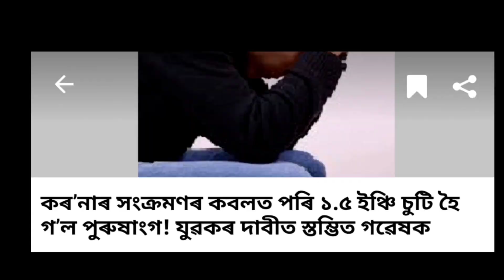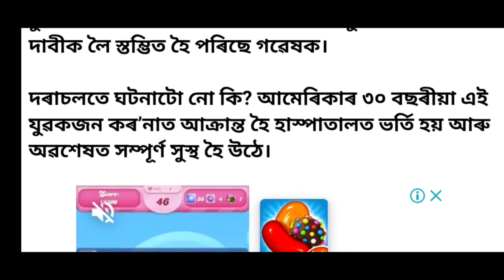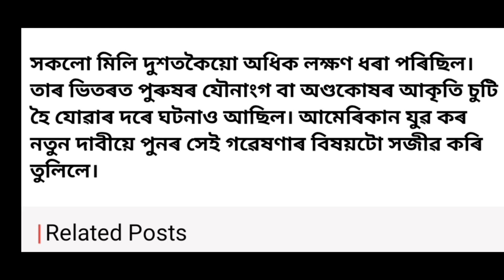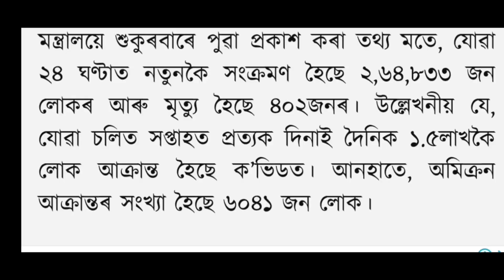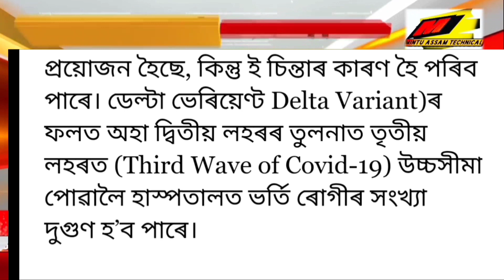Breaking News || 17 January 2022 || Himanta Biswa News || Students Important News,AssameseNewsToday